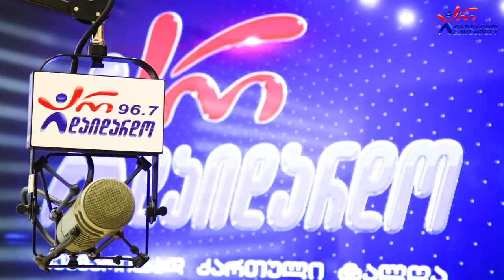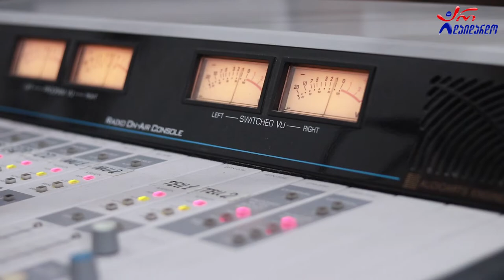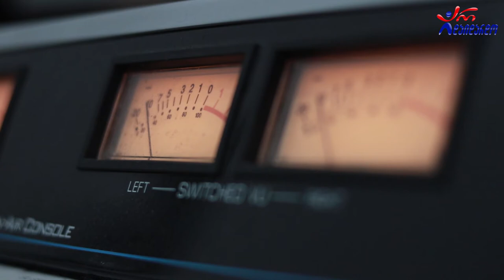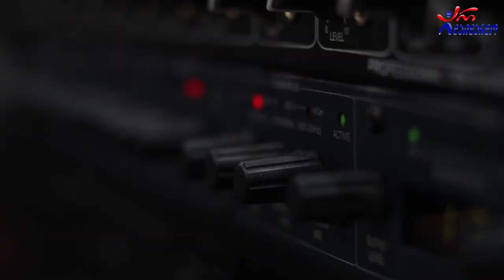გელა სტურუა. გადაცემა "რადიო დუეტი". 5.08.2022 ვიდეო კოლაჟი / Gela Sturua. Radio Dueti. Video Kolaji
2022 წ.  5 აგვისტო
☛ პარასკევი - 17:00. გადაცემა "რადიო დუეტი თაკოსთან ერთად". სტუმრად გელა სტურუა. ვიდეო კოლაჟი